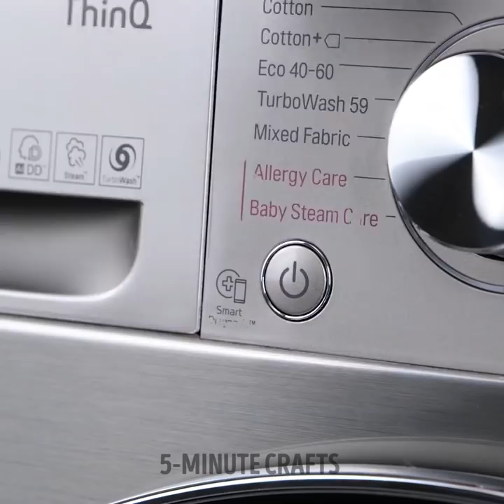VIRAL GADGETS THAT MAKE YOUR LIFE EASIER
TIMESTAMPS
00:00 Disinfectant robot
00:54 Sushi roller gadget
02:24 Pizza cutter
03:32 Hand-free luggage hack
04:20 How to reduce paint waste
05:49 Multi-function shovel